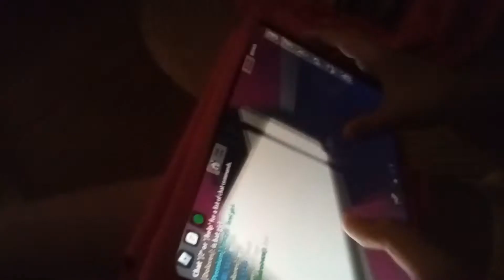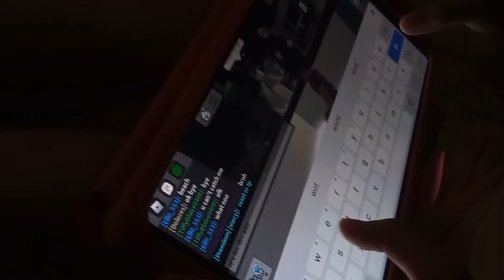Me and Hira Have a Business in Brookhaven 😩👍 (It's bringing people to the floor in spawn🤧👍)💙👑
BROOKHAVEN 💙👑